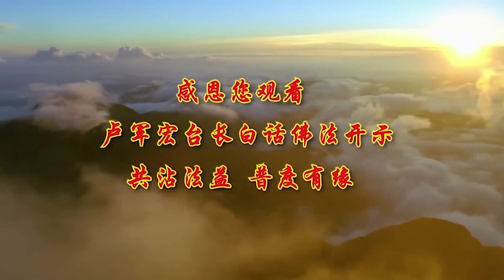卢台长【师父开示“五盖”——什么是“五盖”？】 卢军宏台长白话佛法广播讲座（第83集）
接下来跟大家讲一个佛经上的五盖，佛经上有个专有名词，你们都要学会——五盖。五盖是什么？其实五盖就是五种烦恼。

一个，叫贪欲盖。贪欲盖是什么呢？就是贪爱人间的一种欲望。贪欲盖，就是欲望会使你身心迷惑，可以让你的心善法永不生起，也就是说让你的心中的善良永远抹去，不会拥有。贪欲盖令善法永不生起，因为你贪了人间的东西，你就令善法永不生起。

第二个，叫瞋恚盖。瞋恚盖是什么呢？恨。一个人很容易恨，一个人每天恨，每天难受，只要令你不开心，令你感受到不适合你的事情，感受到违背了你的意愿，你就会在境界上生起怨恨，而这种怨恨，怨和恨是相续的，你只要怨这个人，时间长了你就会恨他。“每一次都这样，你看，我跟他讲好的，他每一次都这样”，时间长了就会恨了。你看我这个秘书，每一次总是这样，每一次总这样，时间长了你一定会恨。比方说一个男人说老婆每天烧这个菜，总是太咸太咸，，跟她讲了多少次，她每一次烧这个菜都是太咸。一次两次，“我跟你讲了多少遍了，太咸了”，还可以嘛，再来，“我跟你讲，太咸了”，你去讲好了，怨，然后就恨。所以不要去怨人，深宫怨妇就是这么来的。所以人家说，一个女人老怨这个那个，怨天怨地，“这个事情不好啊”，怎么怎么，时间长她一定恨人家。一恨心里就难过，然后愤怒，愤了就会怒了，然后相续，就会覆盖我们清净的心性，所以就叫瞋恚盖。

第三，叫惛眠盖。惛眠盖是什么呢？昏昏沉沉的睡眠。我问你们，整天昏昏沉沉想睡觉的人，是不是脑子不清楚？你问他什么，刚刚问你什么事情，“啊？”。实际上惛眠盖也可以称为睡眠盖，所以把这一个盖称为惛沉睡眠盖。我看你们这一盖是没有一个人逃得了的。你们念经的时候就进入这个盖了，念经的时候，脑子不知道到哪里去了。现在跟你们解释一下这个盖的毛病是什么。惛沉，心性会惛沉，经常睡不醒的人，心情惛沉，忘失正念。所以贪睡的人没有正念，贪睡无正念，所以你们不要贪睡，自己规定睡7个小时、6个小时、8个小时，规定就可以了。贪睡的人没有正念。为什么？我问你，一个人“我明天早点起来吧”，好，明天早点起来锻炼身体，睡得……你说他有正念吗？你想改变自己，你必须不能昏睡，因为人的心在昏沉和睡眠当中容易变成阴沉。我问你们，很多人害怕睡觉，晚上不敢睡觉，因为有些人很容易做噩梦，所以阴身（阴的身体）的女人不敢睡觉，害怕。很多人晚上一睡觉就做梦，一睡觉就做噩梦，她害怕，到后来，我就叫她睡觉之前先念7遍大悲咒。所以这个盖就是说你已经被它迷惑了。惛沉睡眠盖，就是你已经被它盖住了，你搞不清楚，你搞不清楚什么叫对什么叫错，就是这个道理。

第四，叫掉举恶作盖。恶作，大家知道：厌恶，做事情，做的事情厌恶。自己所做不好的事情，已经把良心的事情都没有了，恶的事情把你盖住了，使你分不清楚什么叫对什么叫错，而且是厌恶过去做错的事情，会产生掉举恶作盖。经常想起来过去的事情，难过、伤心、痛苦，想到过去，难过、不开心，妄念纷飞。掉举是什么，掉举两个字是指心躁动不安，就是人心情一会儿掉下去了，一会升起来了。升起来不是叫举起来了吗？心不定，澳洲人叫什么？upset（心烦意乱）。掉举，掉下来，心情掉下来，非常沉重，举起来，好了，又觉得好。所以很多人有毛病的，一会儿很开心，这世界是我的，很开心，一会儿又……神经病，掉举就是神经病。心情掉举，恶作是什么，狠狠地在刺痛自己的心灵，过去做错很多事情让自己难受。你经常去回忆你过去做错的事情，心情经常不好，时间长了，你会泯灭你修道的道心。所以很多人经常心情一会儿好，一会儿不好，这种人会泯灭自己的道心。道心是什么意思，就是修道的坚定的信心。很多人很可怜，一会儿修修，哎呀，蛮好，菩萨保佑我的，你看，一求就灵。过一会儿，怎么求得不灵的，不信了。你说这种人能有出息吗？他没有长久的信心。

第五盖，叫疑盖。我相信你们都知道疑盖吧？怀疑啊，怀疑之后会生出很多烦恼的。你怀疑佛法是不是真的、是不是灵啊，你怀疑这世界上还有好人吗，没了，没有好人了，那这世界上很多自杀的人就会认为：待在世界上干吗，都是坏人。你看看，一辈子碰到的人都是坏人，都在害他，没有啊。很多女孩子就是觉得怎么个个都这么坏，个个都这么恶。好了，疑盖，怀疑。你说这个世界上没好人吗？我不承认，师父就是好人，怎么会没好人呢，不要命地救人，不是我一个，你们都在不要命地救人，你们都很好，你们敢说你们良心不好吗？疑心生暗鬼，心中有鬼的人才怀疑人家。整天怀疑的人会有朋友吗？做生意的人整天怀疑别人，人家会跟你做生意吗？你娶了个老婆，你整天怀疑她做坏事，这个老婆会跟你时间长吗？就这么简单，这世界上就这样，你整天怀疑你的老板，老板会喜欢你吗？你整天怀疑领导在搞你，这个领导会用你吗？你整天怀疑自己要生癌症，你的心情会好吗？疑盖，不能怀疑，因为会造成你修心的甚深的业障，会有业障。所以在很多的经文当中，对五盖，你们都知道了。